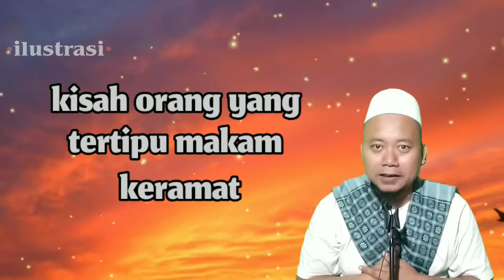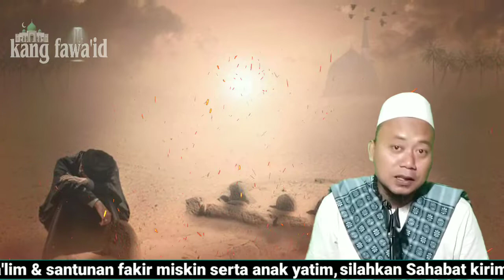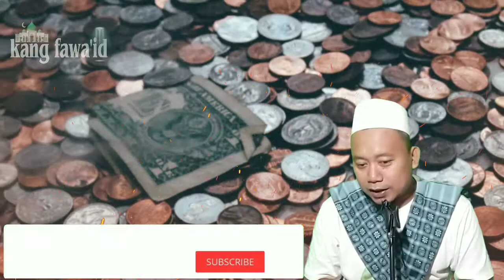ceramah islam - kisah tertipu makam keramat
Assalamu'alaikum...? Di segmen ceramah islam ini, kami menceritakan sebuah kisah tertipu makam keramat

Background musik dari :

youtube studio